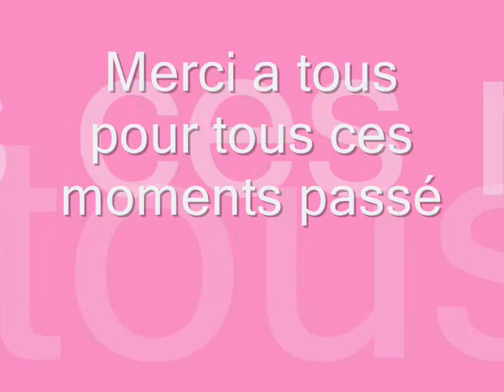Eux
les moments avec eux